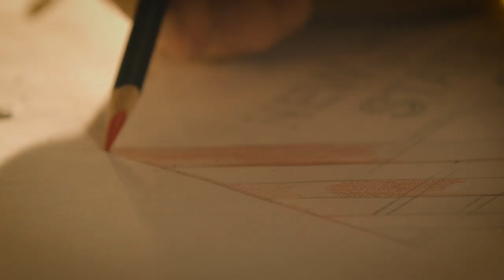Shakespeare '70's "Macbeth" This Way Comes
Plotting, power struggles and murder. William Shakespeare's classic Scottish tragedy is playing at the Kelsey Theatre, and Jesse and Dave are in West Windsor to talk to Shakespeare '70 about the spooky and superstition-inducing show.